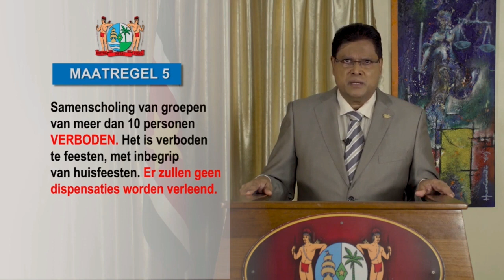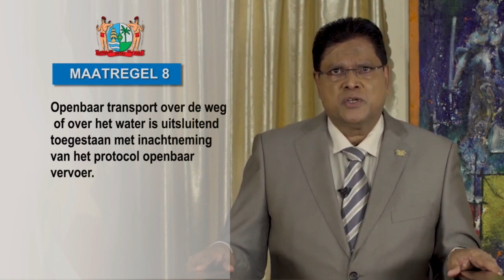14 09 2020 Weekend Lockdown opgeheven